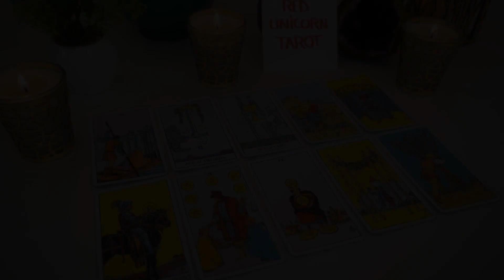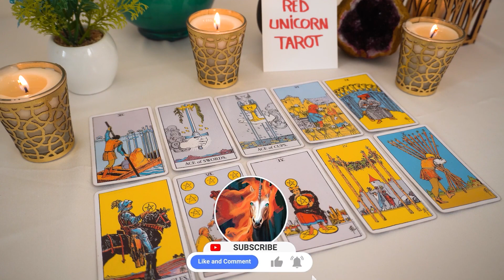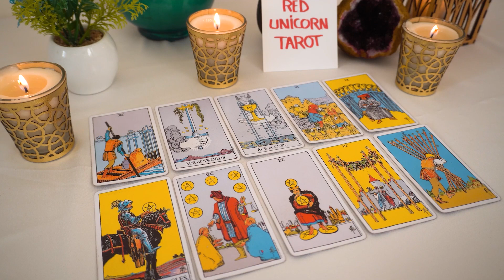TAURUS❤️ "These Feelings Taurus Are Intense And What Is About To Happen For You Is Shocking"